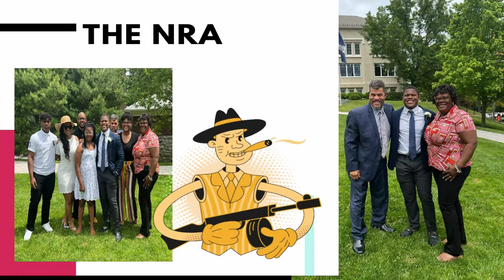GUN CONTROL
GUN CONTROL video